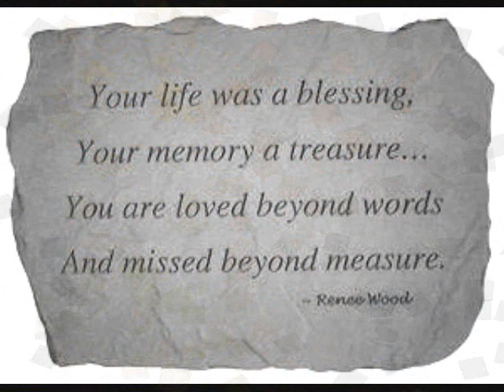Alessandra Emiliano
in Memoriam